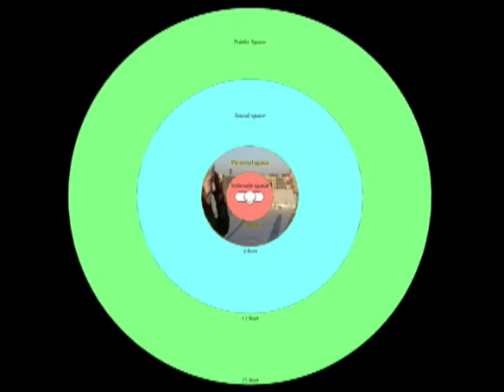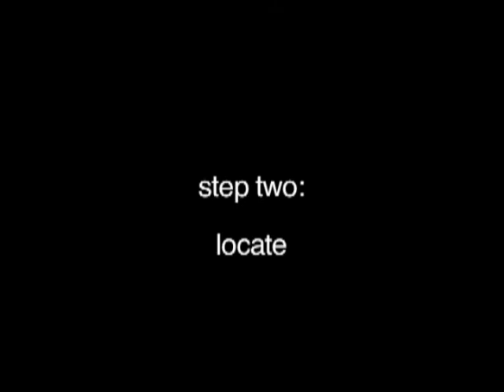Personal Space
A documentary I made for Lab class.